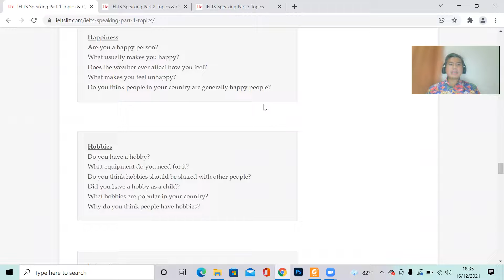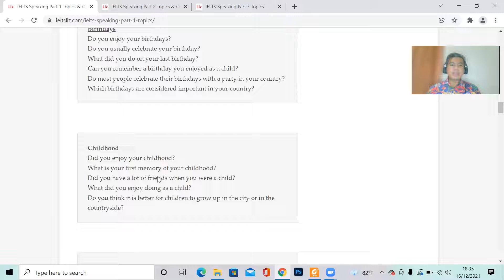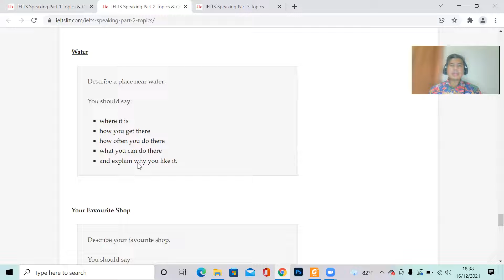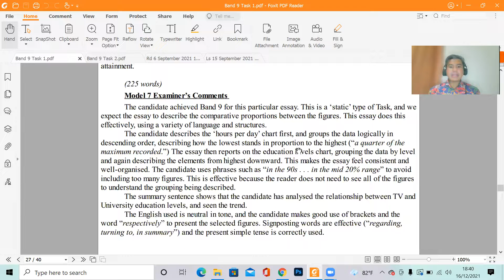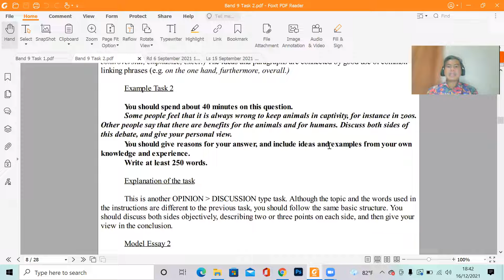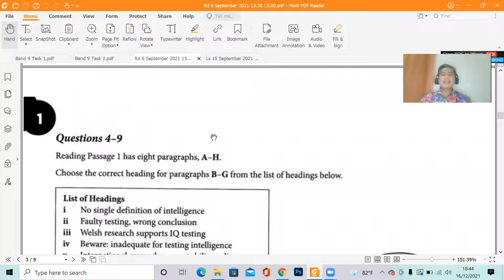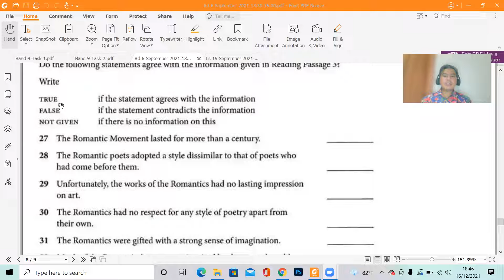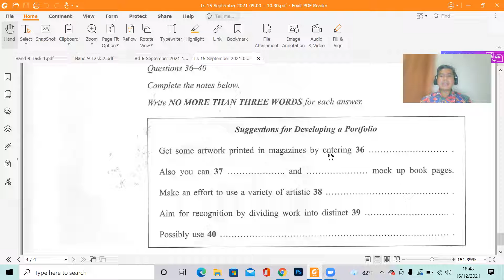Bahasa Inggris Lanjut_Apa itu IELTS?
Materi Mata Kuliah Bahasa Inggris Lanjut
Universitas Negeri Surabaya
Apa itu IELTS?